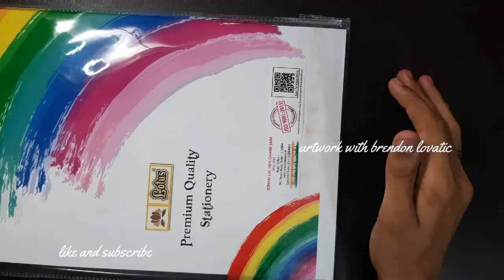Making traditional art krishna with chowk colours